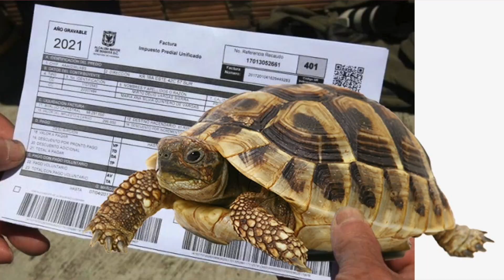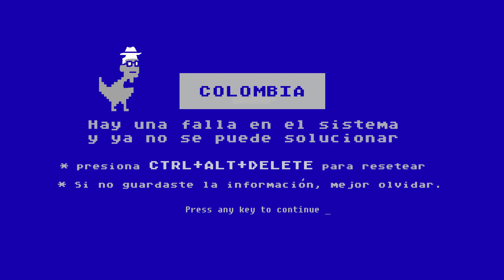Claudia López promete que Venezuela pagará por muros de la Caracas para mejorar la seguridad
Actualidad Vacía: noticias únicas para visitantes únicos.